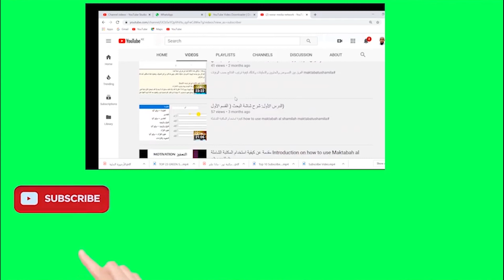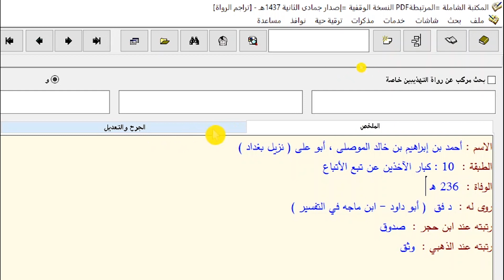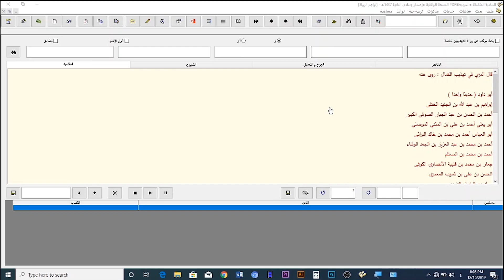الدرس التاسع: المقصود برواة التهذيبين وفائدتها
"werar media network"